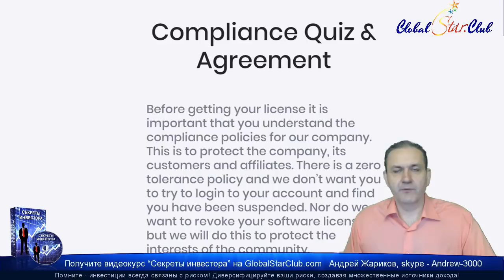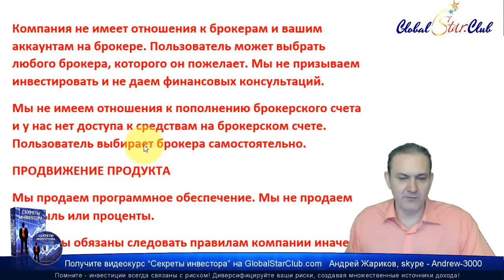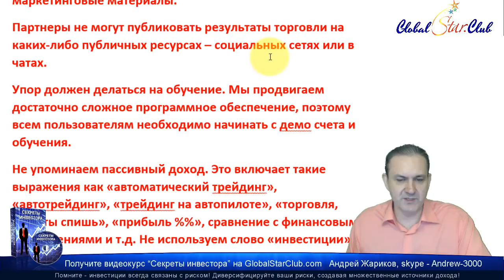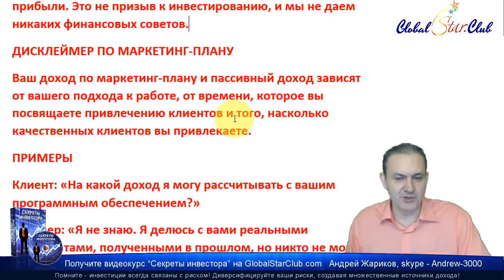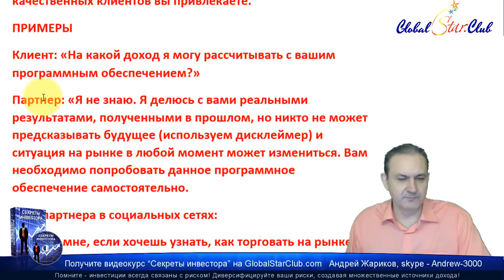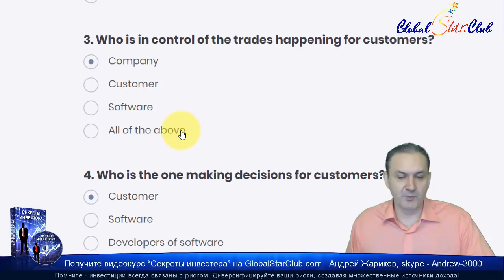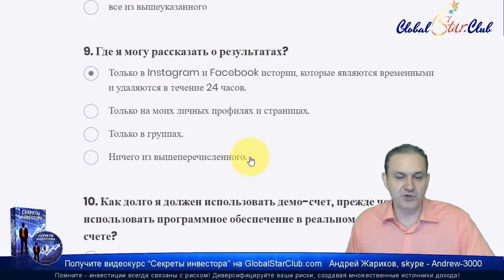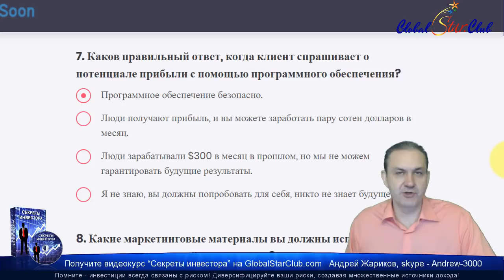EAconomy - Как пройти анкету с правилами компании?